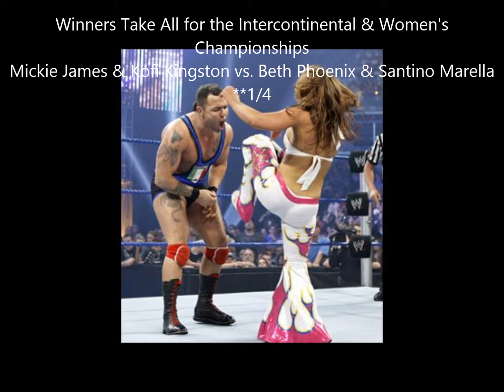WWE SummerSlam 2008 PPV Review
SummerSlam 2008
Overall PPV - 8.25/10

Jeff Hardy vs. MVP

Winners Take All for the Intercontinental & Women's Championships

ECW Championship Match
Mark Henry vs. Matt Hardy

CM Punk vs. JBL

Triple H vs. The Great Khali

John Cena vs. Batista

Hell in a Cell Match
Edge vs. The Undertaker